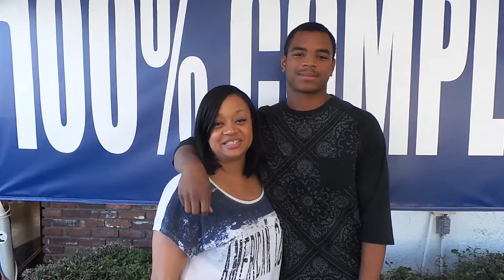UPLAND AUTO CENTER - Inland Empire’s Premium Pre-Owned Dealer - Serving the Community Since 1960